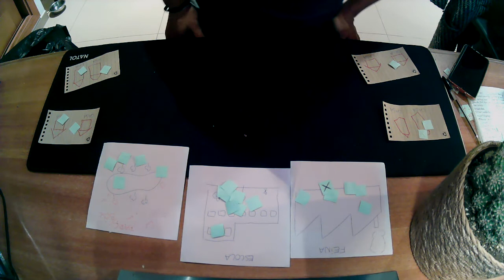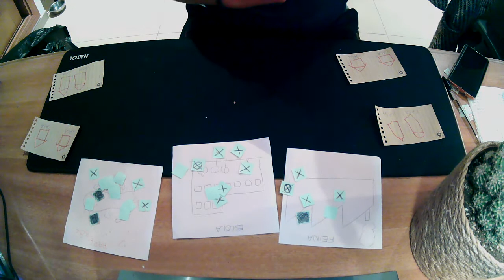Contagi del coronavirus covid-19 explicat per a nens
Vaig fer servir això per a parlar sobre el contagi del covid-19 amb el meu fill petit. Potser li serveix a algú.